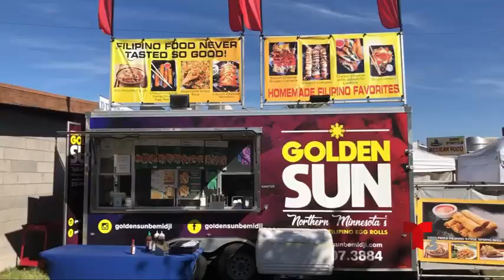ultimos dias para disfrutar la feria de yuma